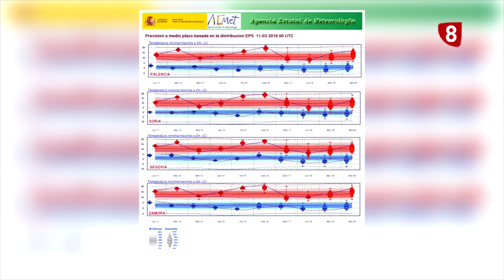El Tiempo en Segovia